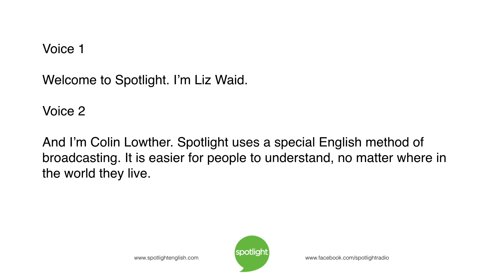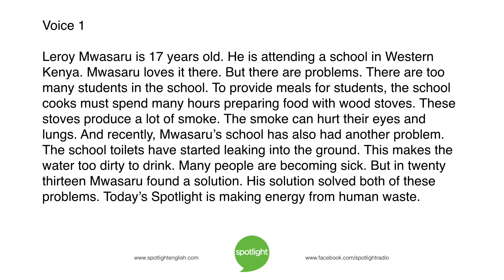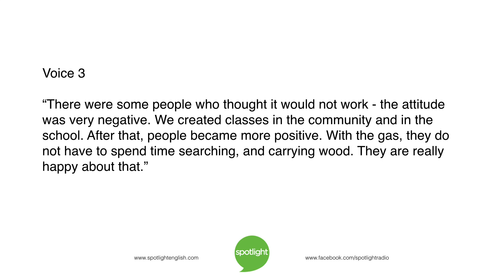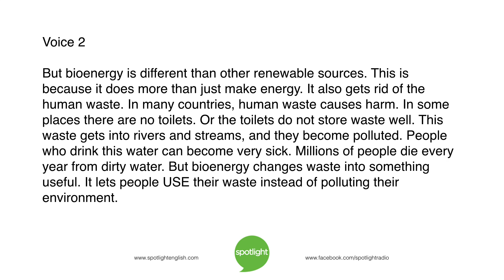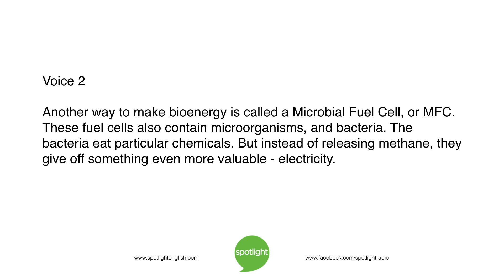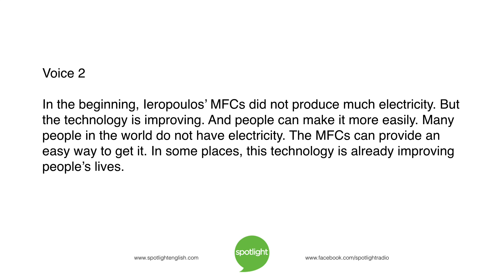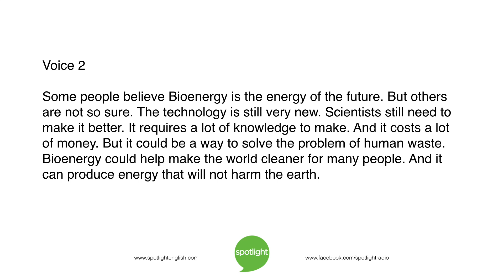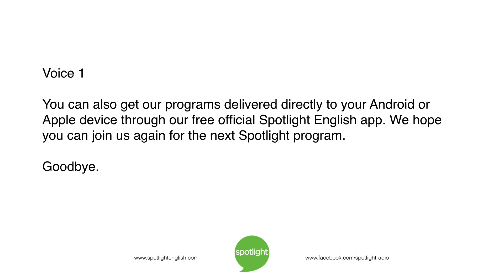Energy from Human Waste | practice English with Spotlight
Where does your energy come from? Liz Waid and Colin Lowther tell about a clean way to get energy – bioenergy.